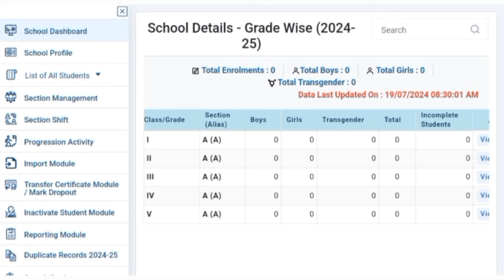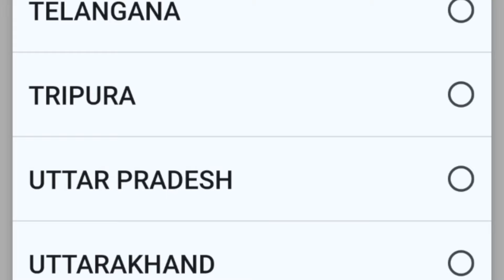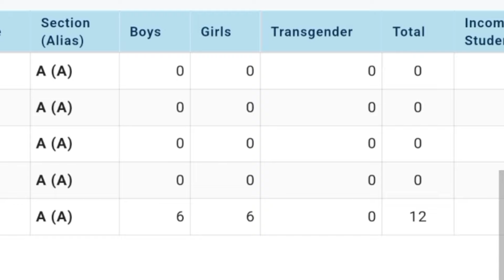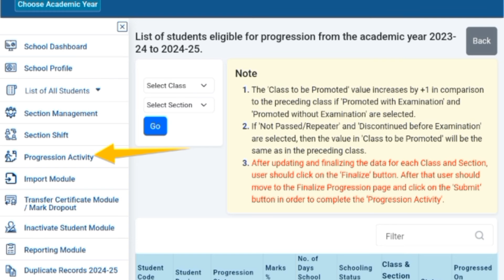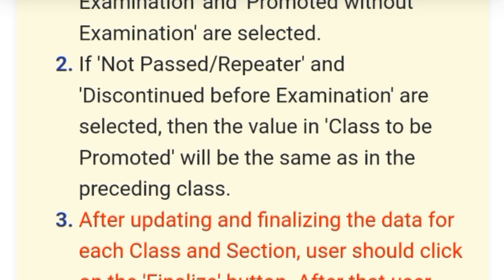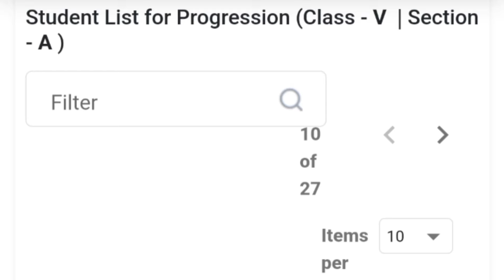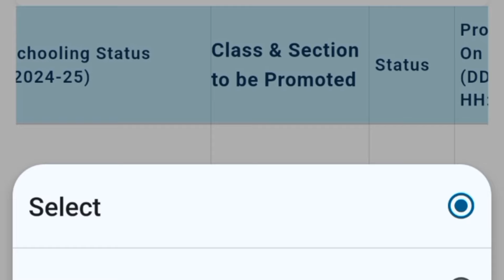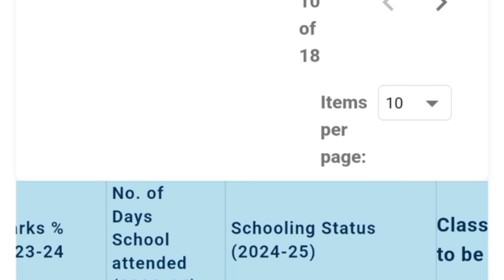Udise plus 2024-25 Progression | Udise plus student promotion 2024-25 | udise plus 2024 kaise bhare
2024-25 udise student progression activity module  कैसे भरे? |Udise Plus Student Module 2024 में बच्चों का Data कैसे भरें | Student Promotion in Udise Plus 2024-25 UDISE SDMS 2024-25 | Udise plus student data kaise bhare 2024-25

Other Important Video :
✅ Prerna App पर 14 पंजिका Online कैसे भरे|prerna app per teacher attendance kaise kare |MDM register